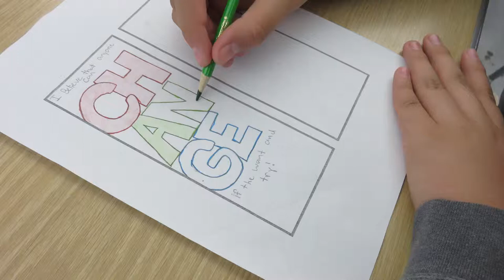ELARAMoves I Believe